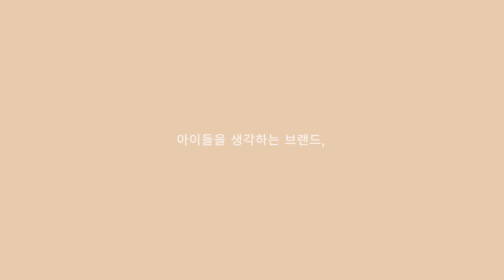[Dwinguler] Booster Cushion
뒹굴러 키높이방석 설명영상